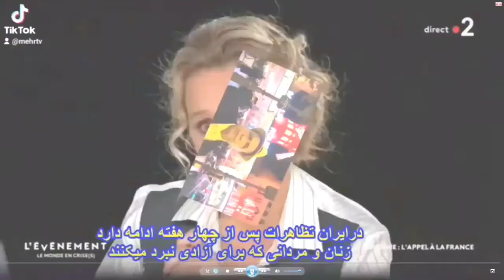دوبانوی ایرانی در سوئد وزیر فرهنگ و محیط زیست شدند